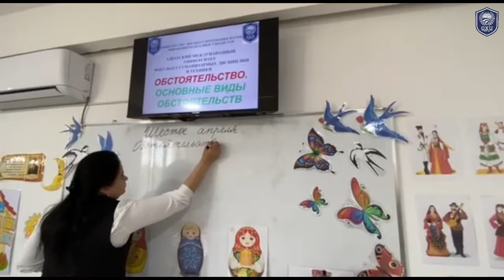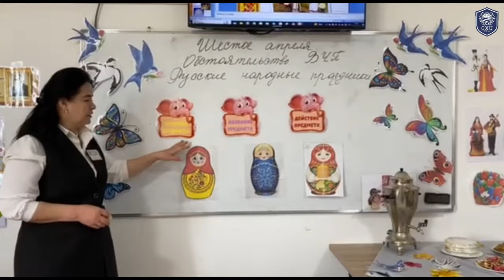Osiyo Xalqaro Universiteti rus tili o'qituvchisi Musayeva Amina darslaridan lavhalar